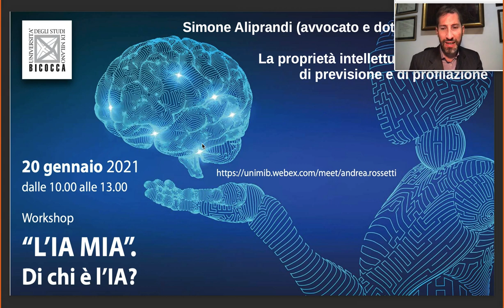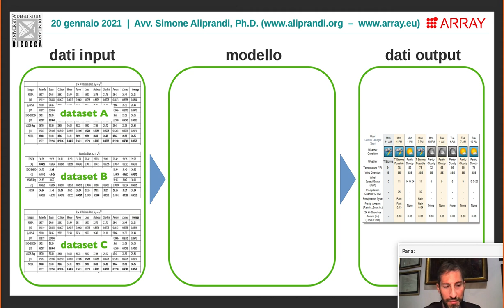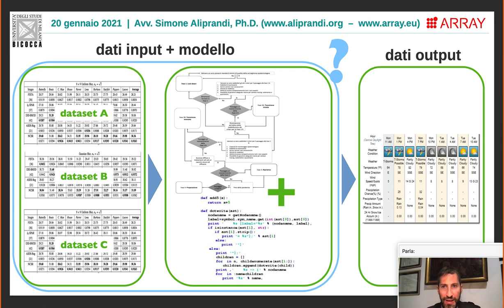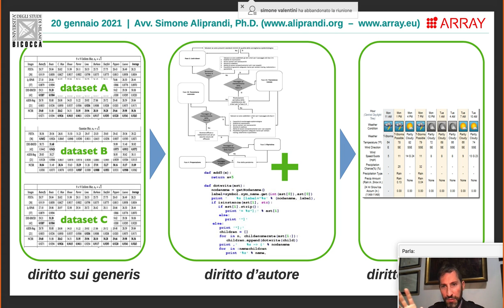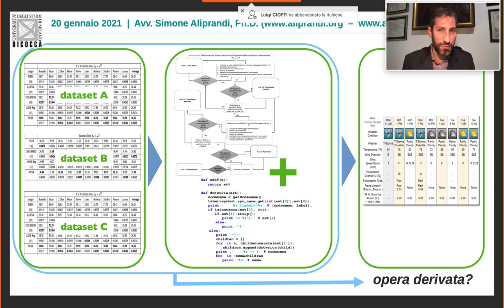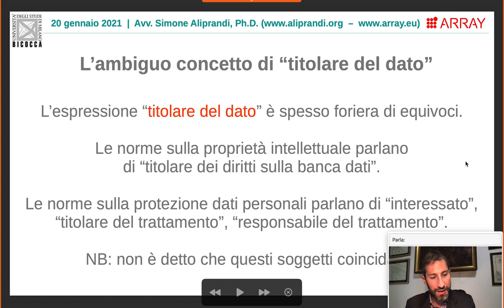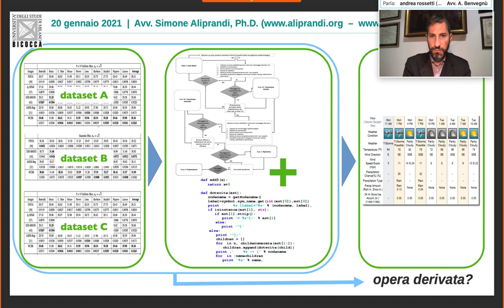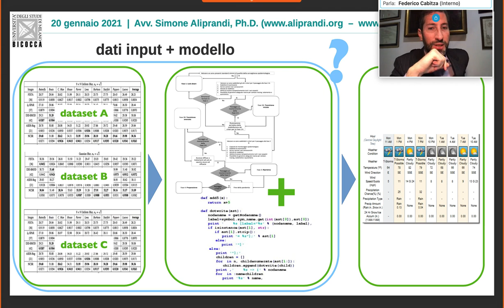La proprietà intellettuale sui modelli di previsione e di profilazione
La proprietà intellettuale sui modelli di previsione e di profilazione. L'intervento di Simone Aliprandi per il workshop online "L'IA MIA: di chi è l'intelligenza artificiale?" (Università di Milano-Bicocca, 20 gennaio 2021)